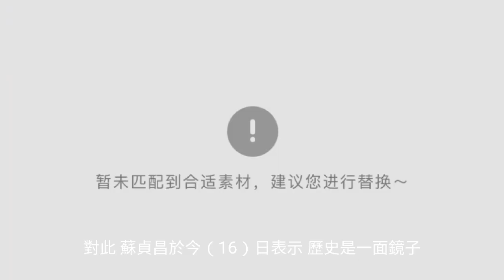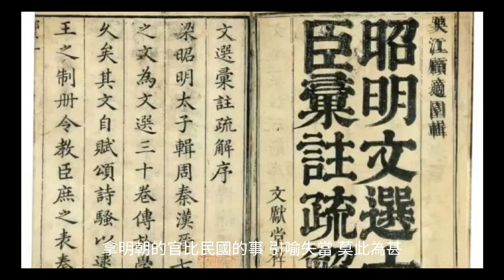自比袁崇煥挨批「諷蔡英文亡國之君」 蘇貞昌：別再中分化離間計